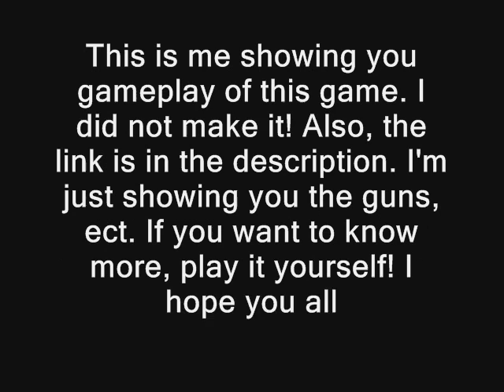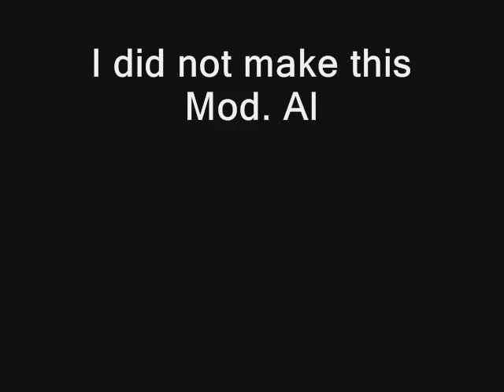TAR(Terror Assault Recon) Madness Interactive Mod Gameplay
*** I DID NOT MAKE THIS MOD ***
*** ALL OF THE AUDIO YOU ARE HEARING IS IN-GAME. I DID NOT ADD OR REMOVE ANY AUDIO YOU ARE HEARING.***
I'm just showing you guys this because I got really bored and decided to show you how awesome this mod is! It's my favorite mod, and I used to always play it. Be careful though because it can get really addicting, because I got pretty addicted to it. I hope you all enjoy this video, and I may be making more like this if I can find any games...lol. If I ever get a capture card I'll show you gameplay of some games on my XBox.